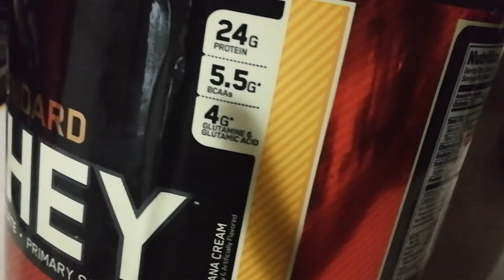LICUADO MATUTINO #1 PARA BAJAR DE PESO / Angela Veró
En este canal podrás encontrar todo lo referente a tu artista. Sé testigo de su día a día, de sus entrevistas, detrás de cámaras, tips, consejos, aventuras, etc... Este es un sitio creado solo para fans.